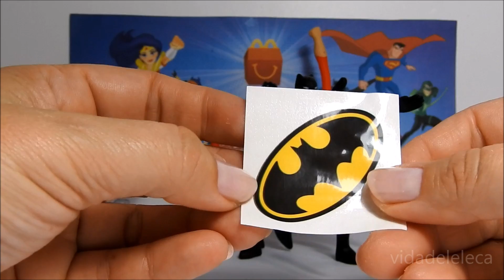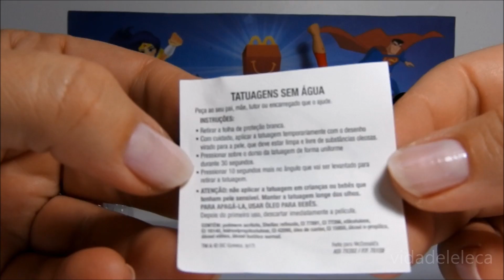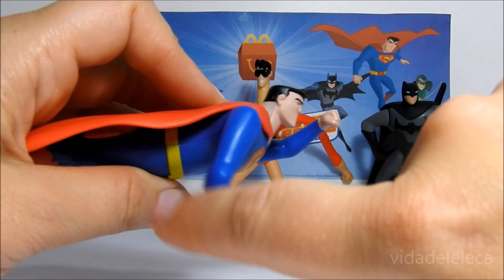Liga da Justiça McLanche Feliz McDonalds! Superman Batman Happy Meals Cajita Feliz Pt BR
Olá pessoal, neste vídeo tem 3 brindes  da Liga da Justiça do McLanche Feliz do McDonalds!!! Tem o Superman, o Batman e o Homen Elástico!!! Muito legal!!! Vem ver!!!

Hello everybody, in this video you have 3 McDonalds's McLanche Happy Justice League gifts !!! There's Superman, Batman and Elastic Man !!! Very cool!!! Come to see!!!

Hola a todos, en este video tiene 3 regalos de la Liga de la Justicia de Cajita Feliz de McDonalds !!! ¡El Superman, el Batman y el Homen Elástico! ¡¡¡Muy bueno!!! ¡¡¡Venga ver!!!